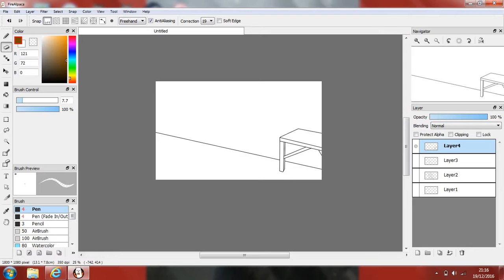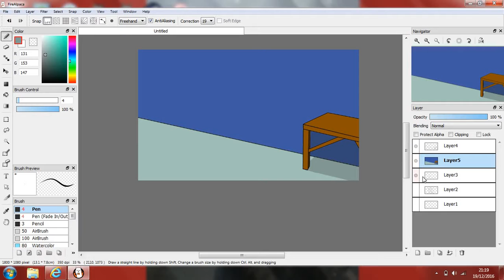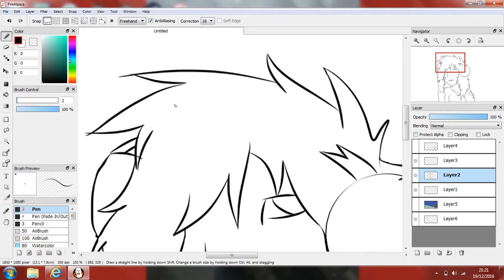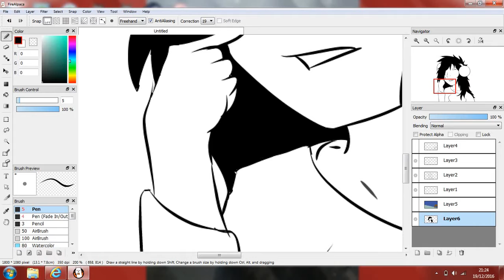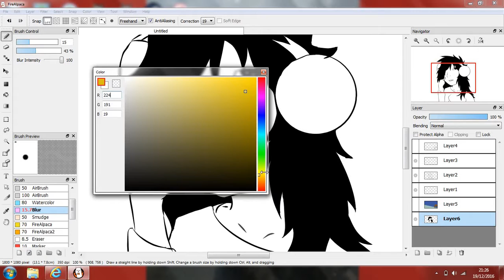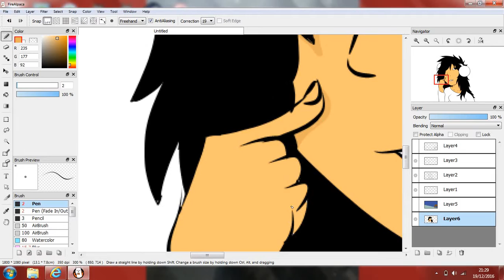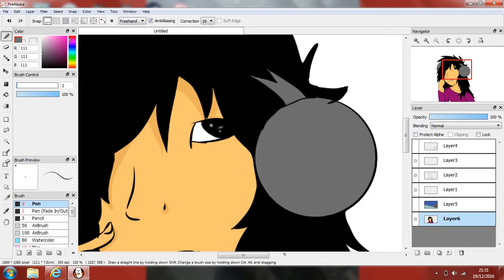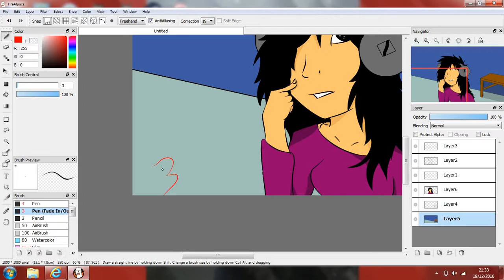Disconnected - Speedpaint Part 2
Second piece of my speedpaint using ISpring  recorder. works well so far and I can now upload videos longer than 15minutes because I am low level verified :)

Songs are:

Disconnected by Pegboard nerds
MLP Music to my ears
Love like you Steven Universe
Here comes a thought Steven Universe